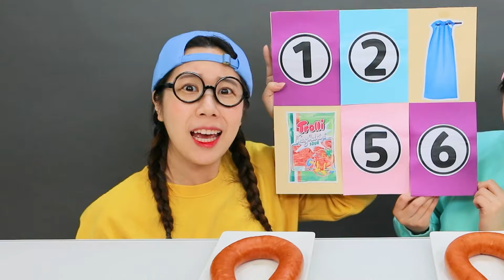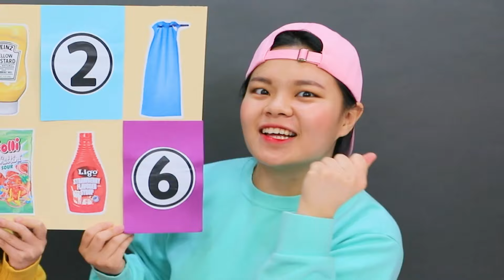Black Sapphire Grapes Kielbasa Sausage 킬바사 소시지 블랙 사파이어 포도 먹방 TIMI 티미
처음 먹어보는 티미의 킬바사 소시지 바다포도 먹방! 무슨맛일까요?
TIMI first kielbasa sausage sea grapes mukbang! What taste?